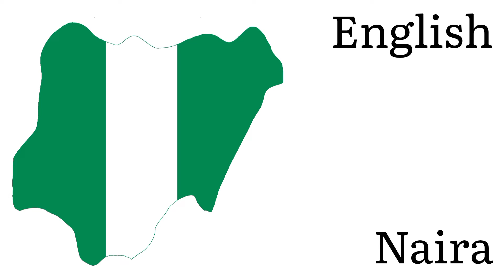Nigeria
Nigeria, an African country on the Gulf of Guinea, has many natural landmarks and wildlife reserves. Protected areas such as Cross River National Park and Yankari National Park have waterfalls, dense rainforest, savanna and rare primate habitats. One of the most recognizable sites is Zuma Rock, a 725m-tall monolith outside the capital of Abuja that's pictured on the national currency.